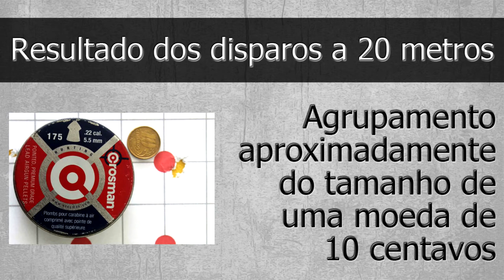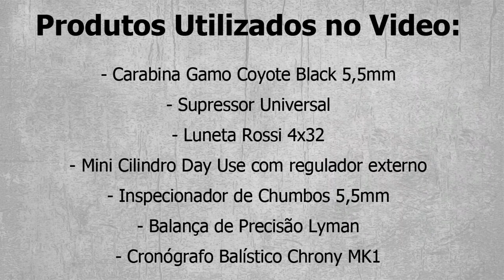Análise Descritiva - Chumbo Crosman Hunting 5.5mm - Tiro ao Alvo e Caça